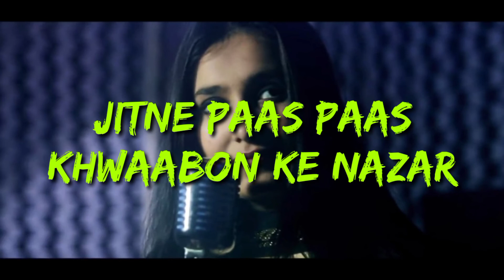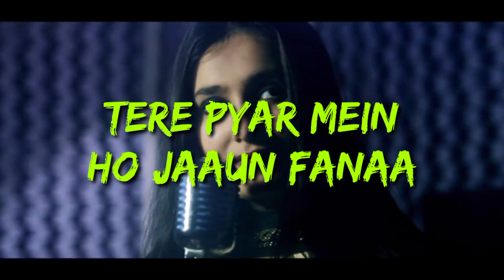Mere Haath Mein - Kuhu Gracia(lyrics) | Fanaa | Sonu Nigam | Sunidhi Chauhan | Amir Khan | Kajol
Video dedicated to @saliya de silva

Original song from Fanaa. By Sonu Nigam And Sunidhi Chauhan.